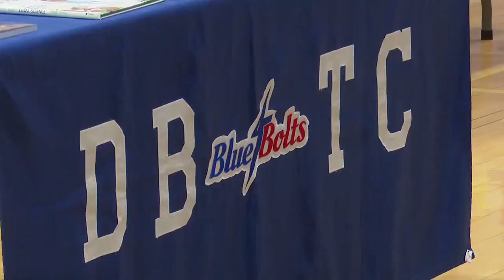Dollar Bay-Tamarack City Elementary School receives hundreds of classroom, library books through...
The school was awarded a $9,000 grant from the Copper Country ISD.